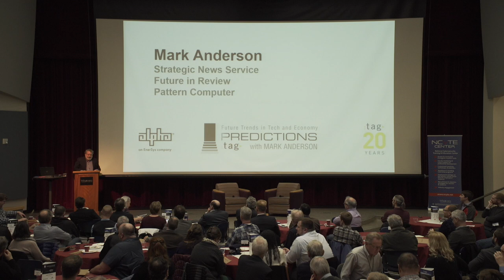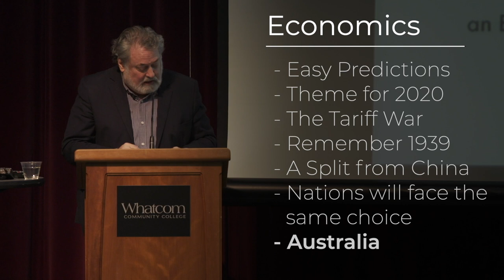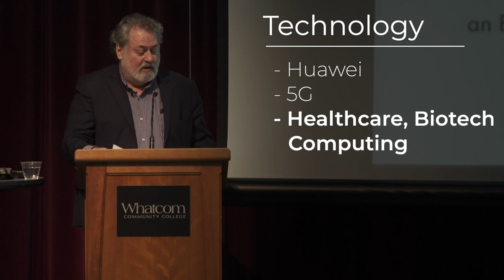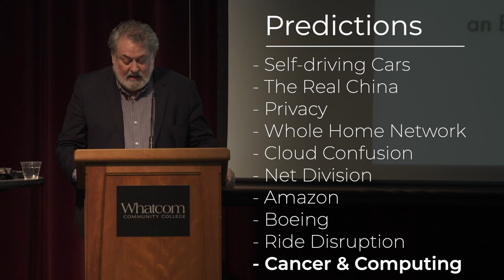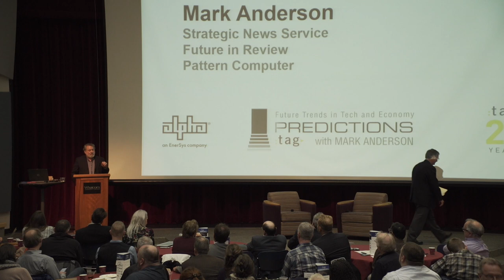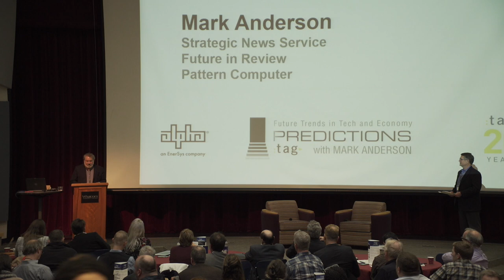TAG Predictions 2020 with Mark Anderson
Mark Anderson returns to TAG for his 15th annual Predictions luncheon.